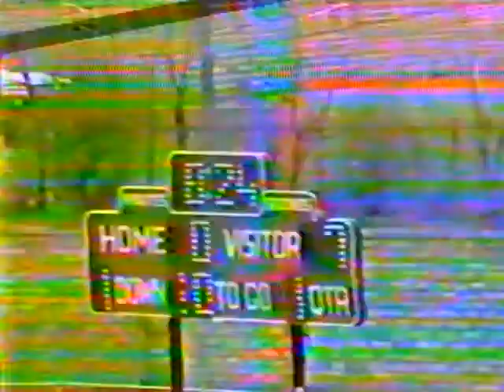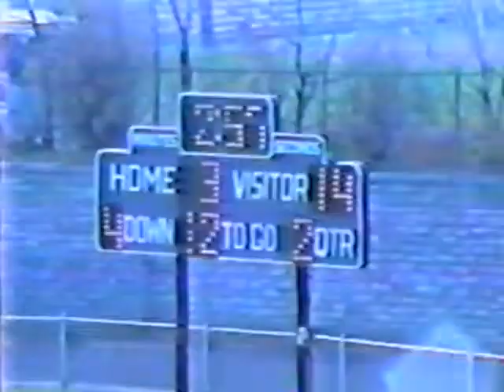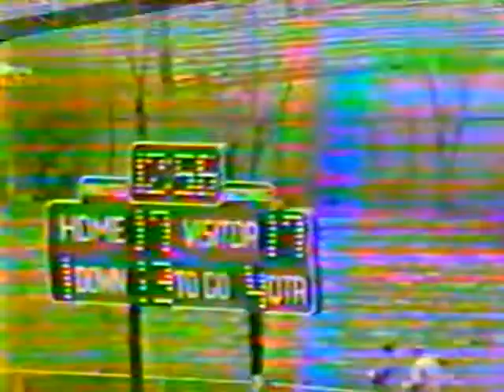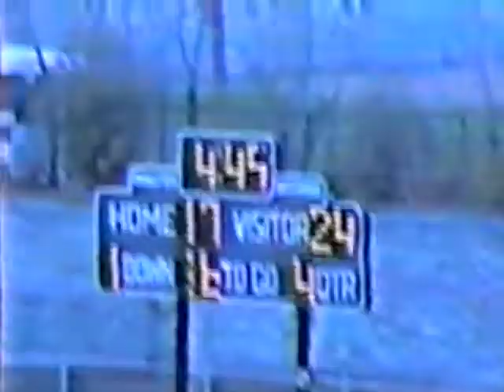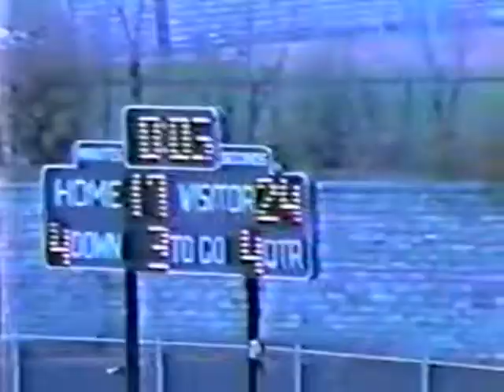1987 Mount Senario Football vs Concordia 24-17